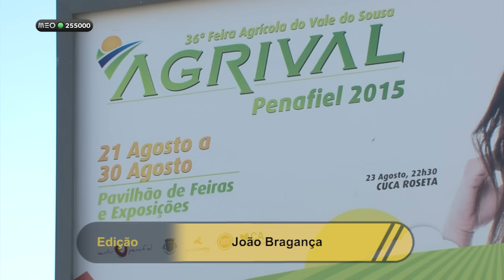Secretário de Estado da Administração Local inaugurou Agrival 2015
Já arrancou a 36ª Edição da Agrival, a maior Feira Agrícola do Norte e Centro do país. Durante 10 dias o Vale do Sousa vai estar em destaque, com um dia dedicado a cada concelho da região.